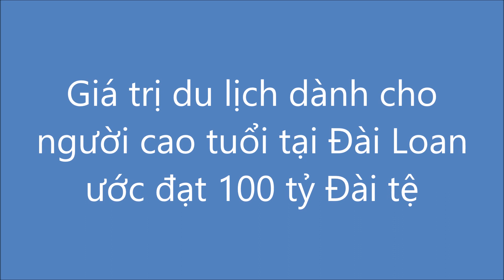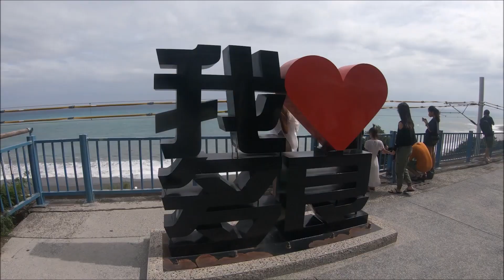Đài Loan xúc tiến chương trình du lịch người cao tuổi, giá trị ước đạt 100 tỷ Đài tệ